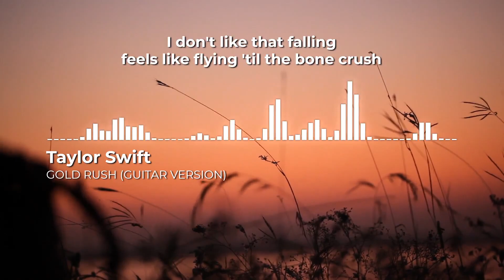Gold Rush (Guitar Version) - Taylor Swift | Lyric Video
Gold Rush (Guitar Version) - Taylor Swift | Lyric Video | Acoustic Version

🎸 Gold Rush (Guitar Version) - Taylor Swift
🎶 Guitar: Acoustic Aditya
🎼 Mixed by Ngoc Doan